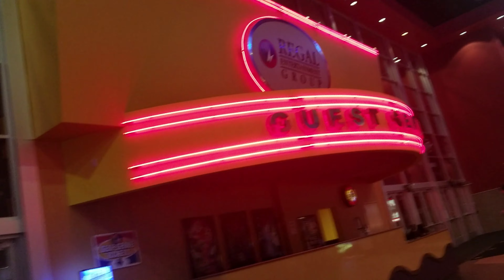Captain Marvel [Review + Thoughts]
Captain Marvel Review With Cheddar, Thoughts, Rate, Spoilers at the End!

Let Me Know What YOU Thought If You Seen It Or Plan To Catch It!!